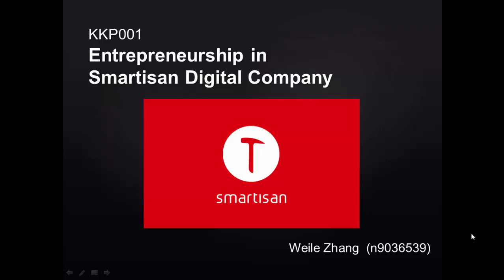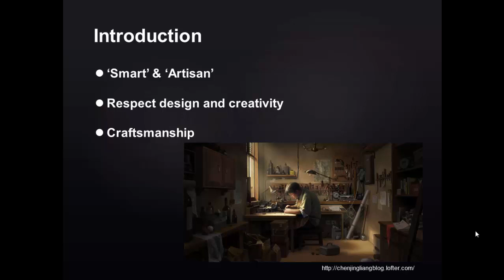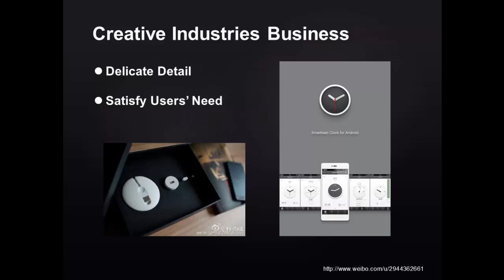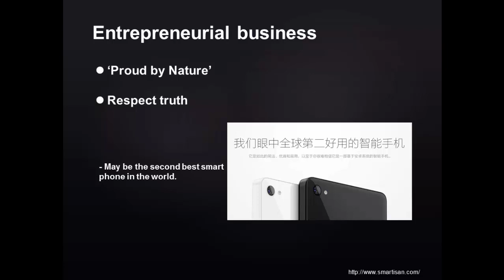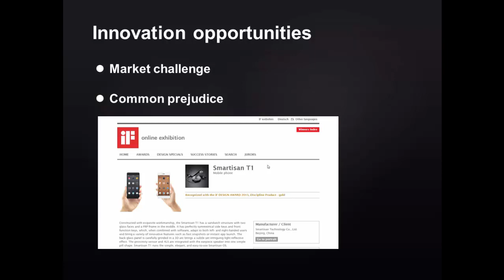KKP001 Presentation video by Allen Zhang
God bless me to pass all unit!